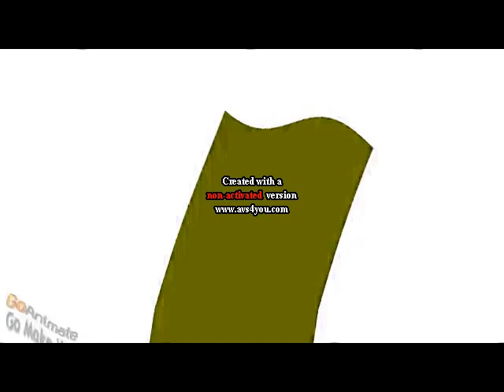(REUPLOADED) Happy Caillou Fricks Himself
Original Description: Happyillou…….?